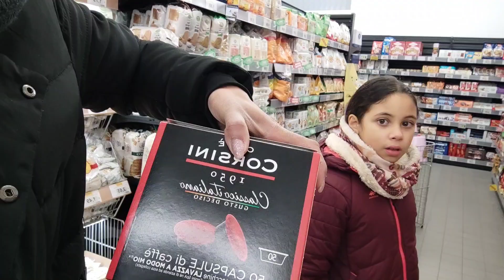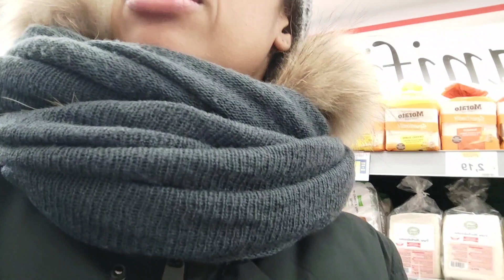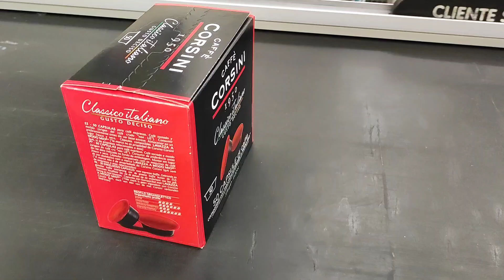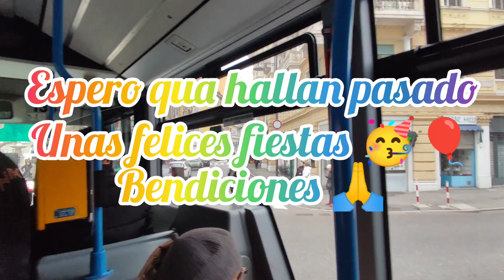me los llevo con migo 😀 nos quedamos dormidos 🤣vivo en la farmacia 🙄